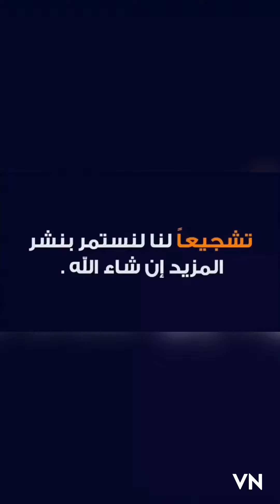9 اخطاء في الملاكمة عليك معرفتها لا يفوتك الشرح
9 اخطاء في الملاكمة عليك معرفتها لا يفوتك الشرح

اليك بعض الاستراتيجيات المهمة اثناء القتال

اولا : استخدم اسلوب الدفاع مع خصمك  و تحرك كثيرا . عندما يتعب ستكون لكماته غير مؤذية جدا . عندها ابدا بتسديد اللكمات القوية
ثانية : عند مواجهة خصم سريع ويتحرك كثيرا سدد لكمات سريعة كثيرة  وليست قوية .
ثالثا : سدد اللكمات القوية من الجانب . لاتقف امامه بالحاول الوصول اليه من الجانب.
رابعا: اذا واجهت شخصا عدوانيا . الكم بكل قوة وحاول الا تتعب قبله لان هذه ستكون النهاية . ( العدوانيون لايستطيعون الاستمرار على نفس الايقاع فما عليك سوى انتظار ان يتعب قبلك.